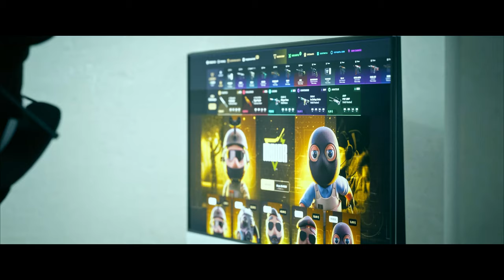¿CÓMO ERA SHROUD EN SU PRIME?